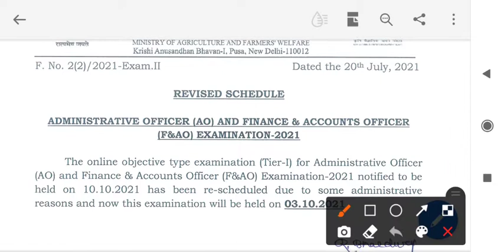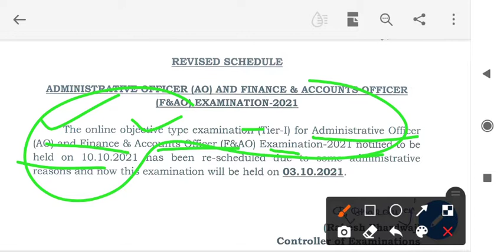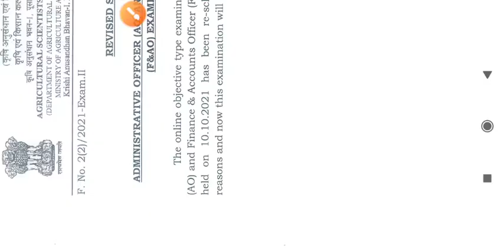Asrb New Notice Released,Asrb Exam Date,Asrb Exam Date 2021,Asrb Ao & Fao Exam Date 2021,Asrb Exam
My Twitter Account For All Informatio

🔥Whatsapp On This Number For Pdf 49🔥
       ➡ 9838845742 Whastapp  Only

➡ Pdf लेने के फायदे
1- सिर्फ 49 में एक Subject का पूरा Pdf
2- Both Language
3- Jan To July Curren Affairs Pdf
4- Model Paper In Both Language
5-Special Video For All Who Will Buy Pdf
5- All Doubts Clear On Every Sunday
6- Best Strategy For All
7 - Pdf Will Be Available From 1 St August